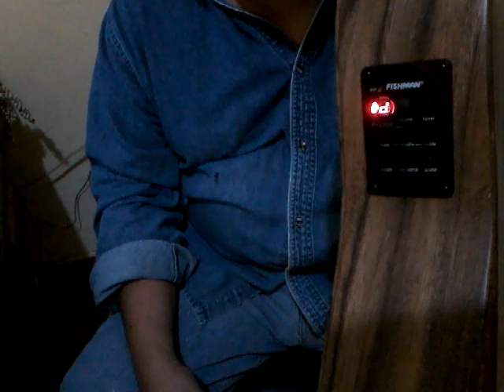EL LAUDERO DEL DESIERTO 12 ROLA "PIEL CANELA #3"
El Laudero del desierto, diseño y construcción alternativa de Guitarra docerola, de 6 cuerdas, clasica o Flamenca y bajo-quintos...Para mas modelos y cotizaciones visita mi pagina: